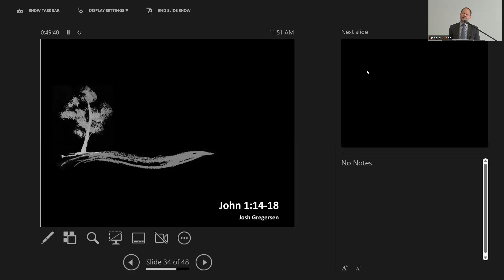12/18/2022 | CCMC English Sunday Livestream | John 1:14-18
Join our Church on Sunday mornings for service. We are a Christian church of believers who desire to know Jesus Christ and to glorify Him. We also have Bible Studies, Youth Group, Mandarin Service, Children's Ministry and other programs.